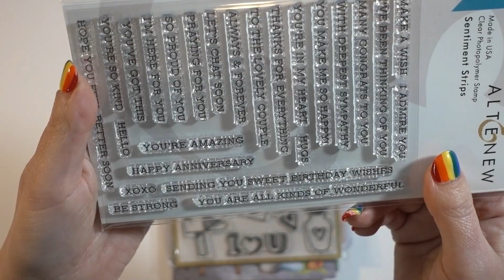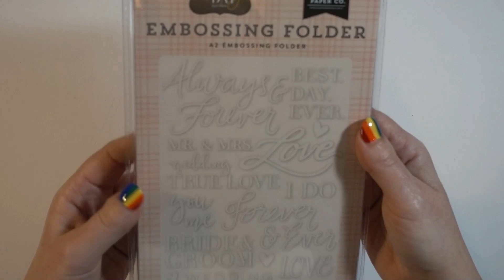January 2022 Giveaway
This Giveaway is open to anyone who is a subscriber to my channel!
To be entered please leave a comment about what your hopes and aspirations are for 2022.
Let's all encourage and help to uplift each other this year!

I will be choosing a winner at random on Monday January 31st.
Big Hugs!